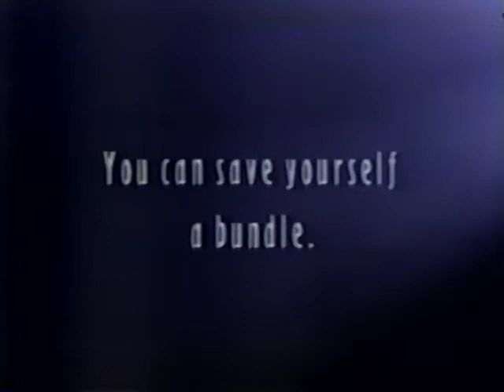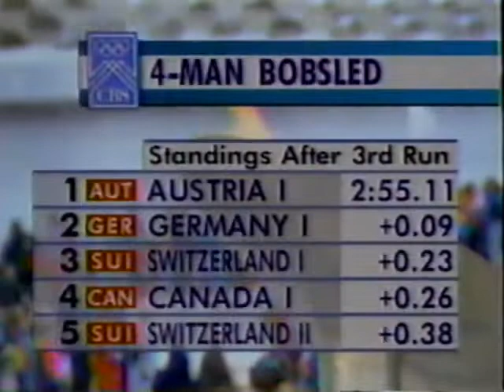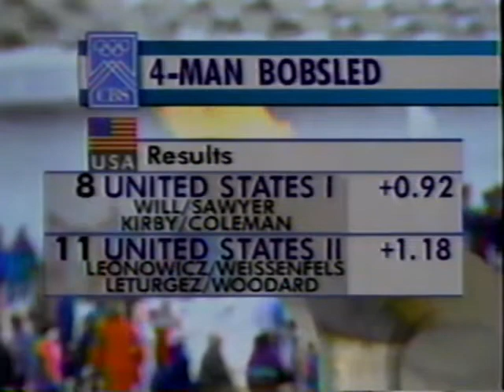1992 Albertville 4 man Bobsled Olympic Games